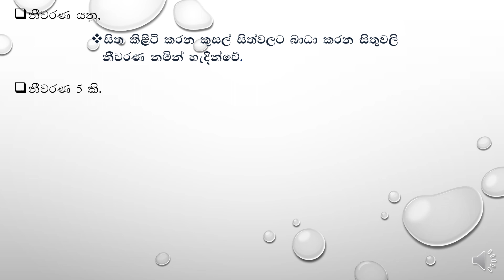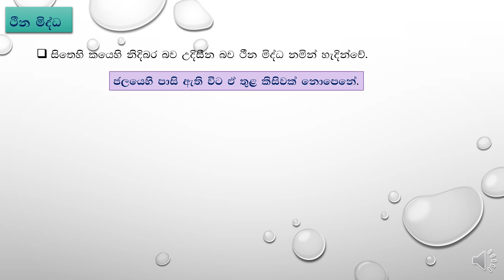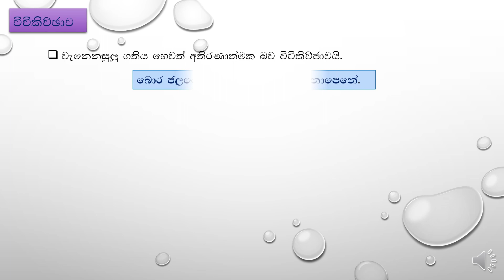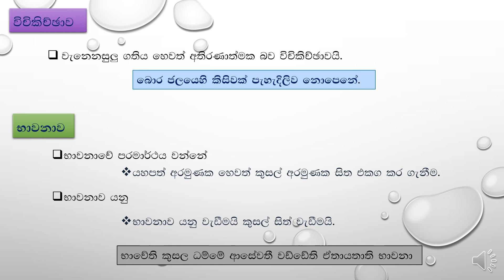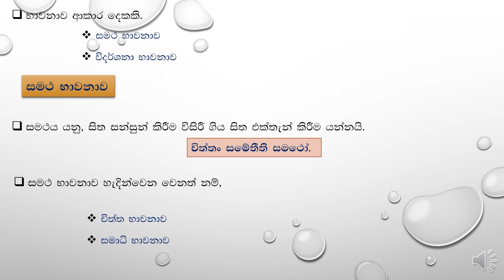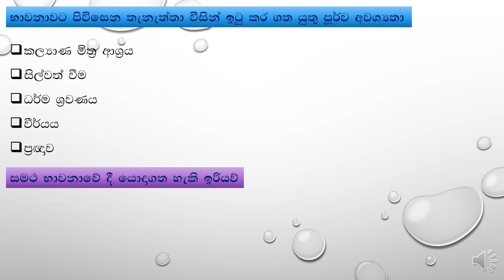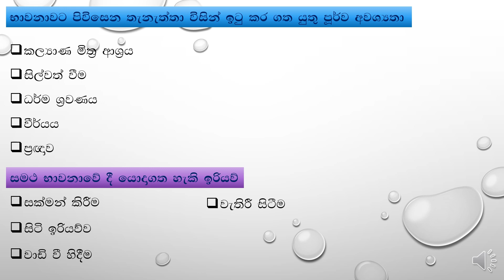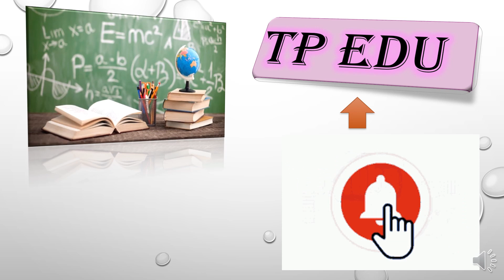Grade 10 buddhist/ 10 වසර බුද්ධ ධර්මය/ 4 lesson 4 පාඩම /කුසල් සිත් වැඩි දියුණු කරමු.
sith vedi diyunu karamu, කුසල් සිත් වැඩි දියුණු කරමු.